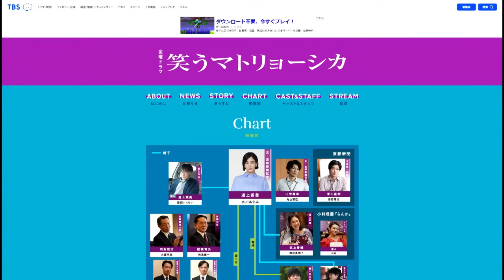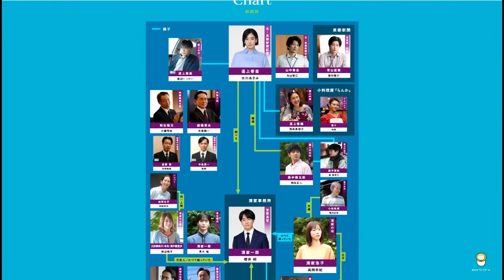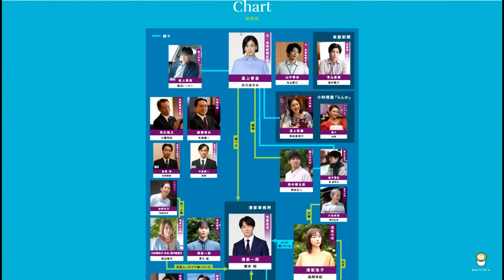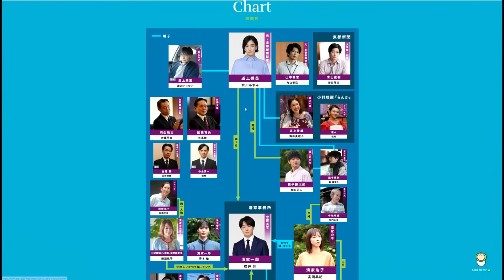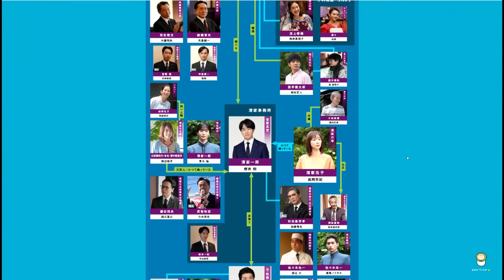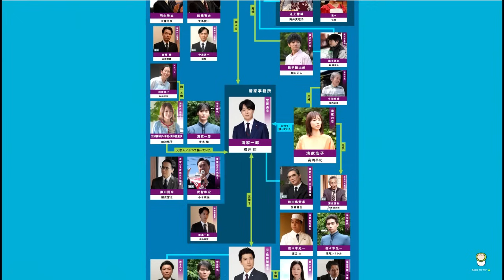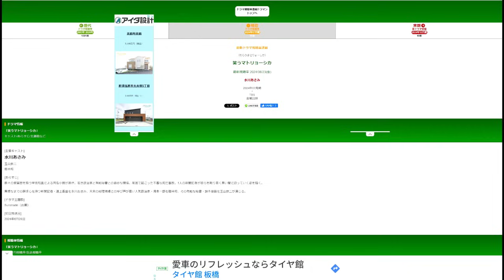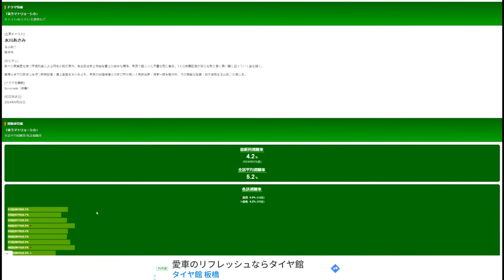【笑うマトリョーシカ/最終話】ハヌッセンの正体とは！？【ドラマ考察 櫻井翔 水川あさみ 玉山鉄二 真飛聖 曽田陵介 早見和真 TBS 金曜ドラマ 視聴率】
●過去回レビュー動画

『無邪気な神々の無慈悲なたわむれ』

●映画評価額

2000円　金字塔（そのジャンルの最高峰）
1900円　神作（数年に1度やってくる大当たり）
1800円　名作（その年のナンバーワンレベル）
1700円　傑作（その年のベスト5以内レベル）
1600円　優秀作（その月のナンバーワンレベル）
1500円　秀作（金を払っても損なし）
1400円　良作（オススメできる最低ライン）
1300円　佳作（そこそこ面白い）
1200円　及第作（映画館正規料金を払って許せる及第ライン）
1100円　力作（惜しい！　映画の日の1000円なら許せる）
1000円　凡作（DVD新作料金なら許せる）
　900円　拙作（DVD準新作料金なら、まあ）
　800円　愚作（DVD旧作料金でなんとか）
　700円　駄作（金返せ！ライン）
　600円　下作（絶望・茫然自失）
　300円　ゴミ（鑑賞中断・殺意が芽生えるレベル）
　200円　クズ（発狂）
　100円　ゲロ（もうね、作品が嫌いというよりこいつを作っているヤツらが嫌い）
90円以下　Z級（もはや伝説。狙って出せる評価ではない。大半の人は理解できないが熱狂的ファンがつく。まさに逆金字塔！）

50代男性、小説家(ミステリ)です。また歯科医師でもあります。このチャンネルでは映画やドラマ、ゲームなどのレビューをメインにお届けしています。